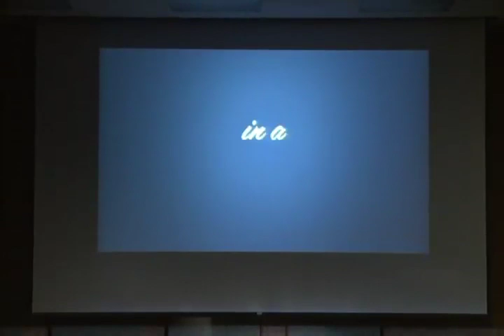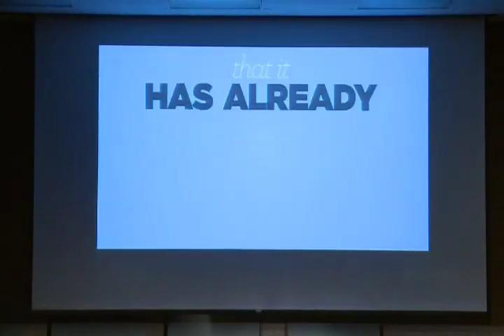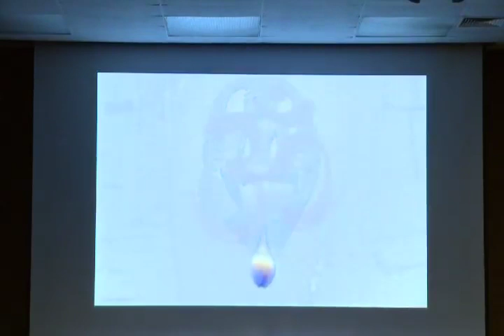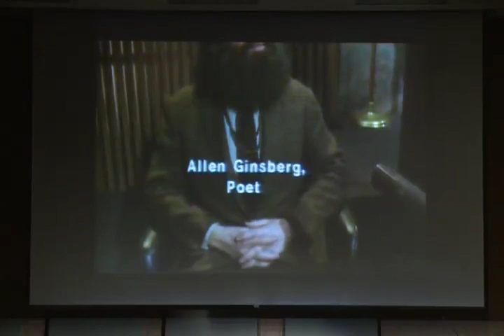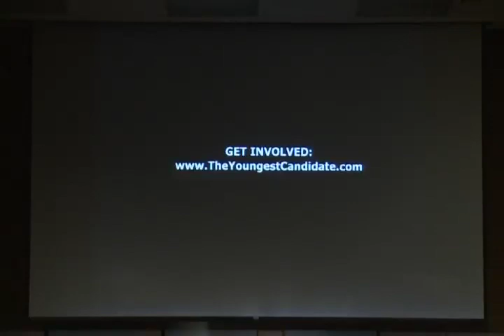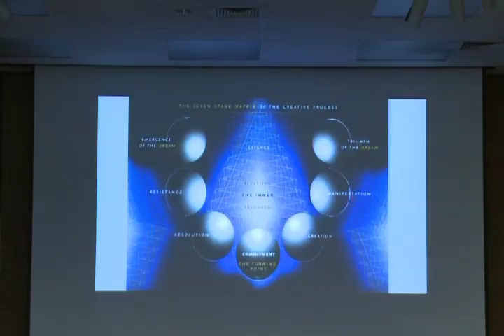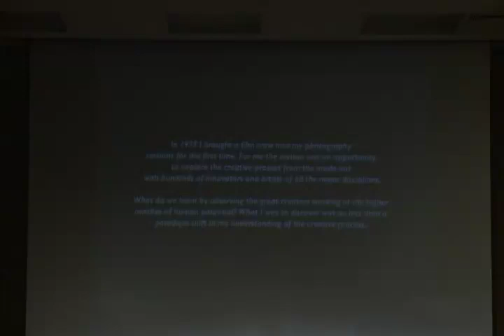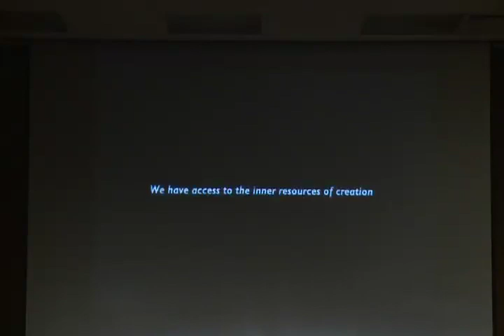USC and Art of Living: Close Encounters of the Screen Kind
How do we inspire awareness and promote human values through film, television, and new media? Through their respective lenses of expertise, Sri Sri Ravi Shankar and key members of the entertainment industry will examine this crucial question. Their presentations will be followed by a moderated panel discussion exploring how changing the stories we see on-screen, changes the stories we live as human beings.

As an ambassador of peace, Sri Sri Ravi Shankar plays a key role in conflict resolution and spreads his vision of non-violence at public forums and gatherings worldwide. Regarded as a neutral figure with a sole agenda of peace, he represents hope to people in conflict. Through his initiatives and addresses, Sri Sri has consistently emphasized the need for reinforcing human values and recognizing humanity as our highest identity. Fostering interfaith harmony and calling for multi-cultural education as the remedy for fanaticism are significant parts of his efforts to achieve sustainable peace on our planet. His work has touched the lives of millions of people around the world, going beyond the barriers of race, nationality and religion with the message of a "one-world family"; that inner and outer peace are possible; and that a stress-free, violence-free society can be created through service and the reawakening of human values.